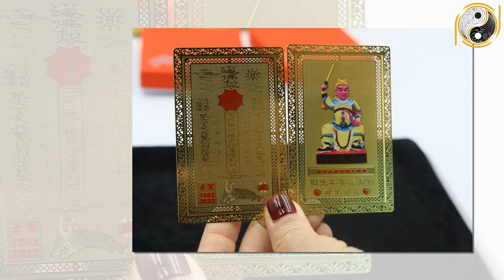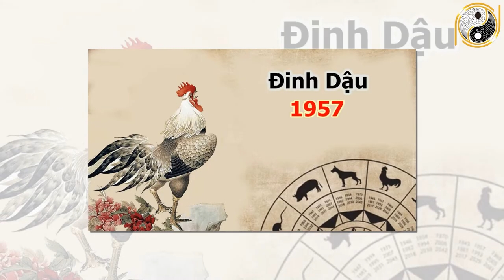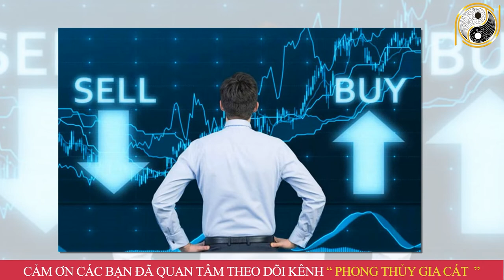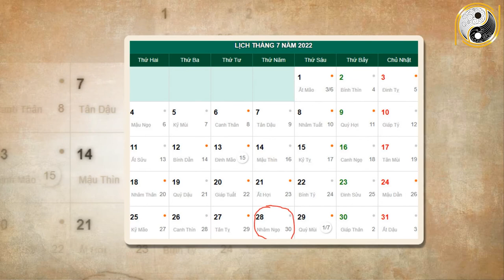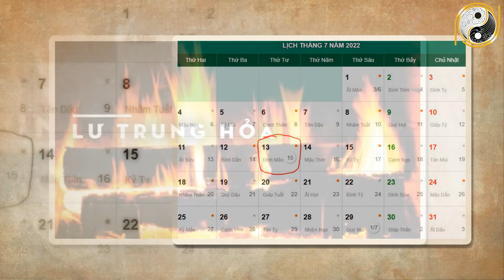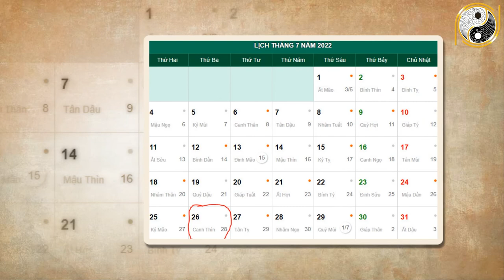Tử Vi Tháng 6 ÂL Năm 2022 Thần Phật Che Chở Tuổi Dậu Liệu Có Được May Mắn Hay Đen Đủi Đủ Đường?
01. Linh phù giải hạn
02. Hồ lô hóa giải Ngũ Hoàng
03. Mai Hoa Phú Quý
04. Gương bát quái tinh cầu
05. Kim bài thái tuế 2023
06. Vòng tam hợp Dần Ngọ Tuất
07. Vòng tam hợp Thân Tý Thìn
08. Vòng tam hợp Hợi Mão Mùi
09. Vòng Tam Hợp Tỵ Dậu Sửu
10. Bát bảo tâm kinh
11. Minh Quang pháp bảo cầu
12. Minh Quang pháp bảo lục giác
13. Tỳ Hưu Lộc Tài (Đồng)
14. Tỳ Hưu Khai Vận ( Bạch Ngọc)
15. Bách Niên Tụ Tài ( tụ tài lộc)
16. Song long ngọc ấn ( ấn thăng quan)
17. Kim bài ngũ Lộ Thần Tài
18. Hồ lô bình an ( treo xe)
19. Móc khóa văn xương
20. Ống bút văn xương gỗ đào
21. Bút văn xương gỗ đào
22. Bút văn xương gỗ đào nhỏ
23. Hoa mai kim tiền ( mạ vàng )
24. Các vật phẩm phong thủy khác Tử Vi Tháng 6 ÂL Năm 2022 Thần Phật Che Chở Tuổi Dậu Liệu Có Được May Mắn Hay Đen Đủi Đủ Đường?